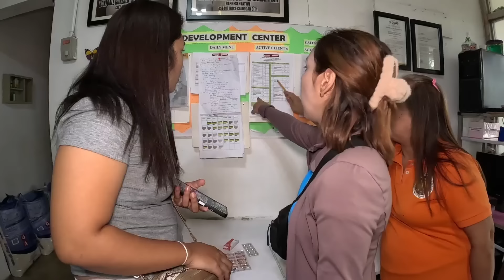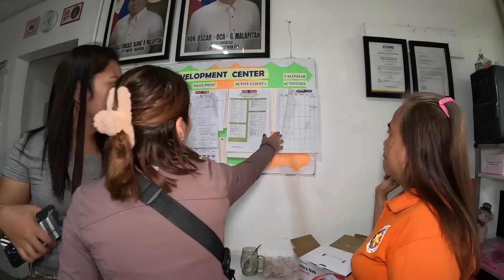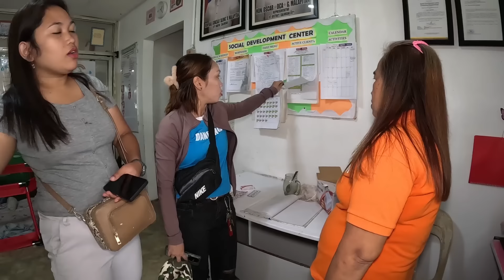3Ms NAGPUNTA SA BARANGAY?!😱ANONG REKLAMO NYO?!🤔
NEW FB PAGE !! NEW FB PAGE !!

ATTENTION